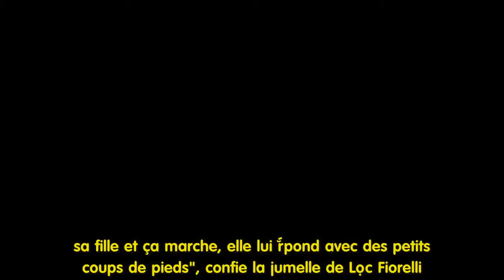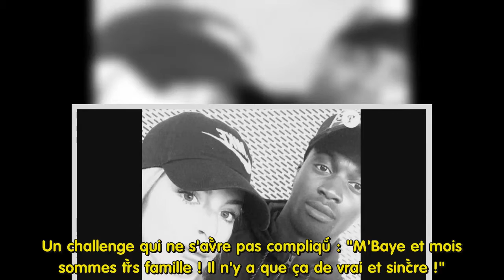Émilie Fiorelli (Secret Story) enceinte et choquée : "Je n'étais pas préparée..."!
Merci beaucoup./